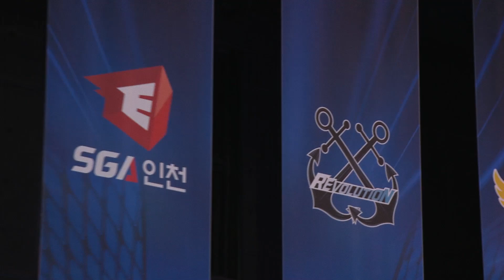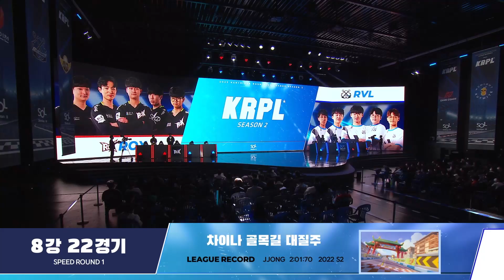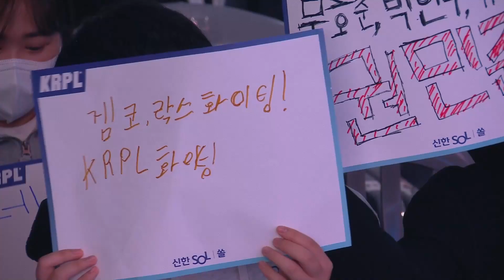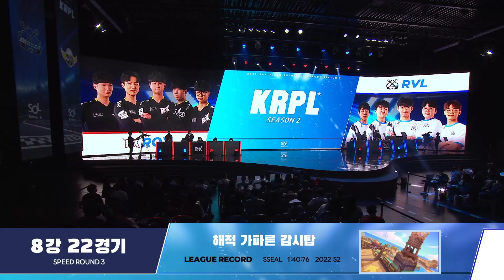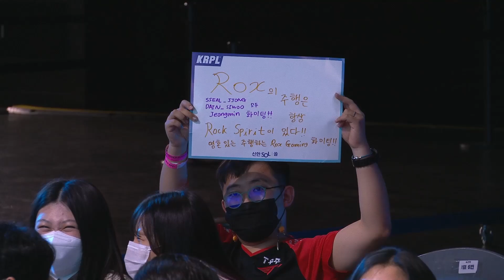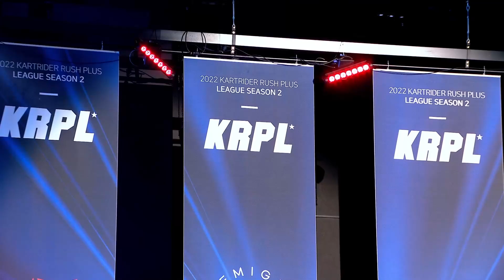ROX Gaming vs. Revolution 8강 풀리그 22경기 11.06 | 2022 신한은행 SOL KRPL 시즌2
2022 신한은행 SOL KRPL 시즌2
팀전 8강 풀리그 22경기 ROX Gaming vs. Revolution

00:00 영상 시작
01:39 선수 소개
03:28 스피드전 밴픽 결과
04:25 스피드전
16:16 아이템전 밴픽 결과
18:00 아이템전
26:44 경기 결과
28:05 인터뷰
31:34 하이라이트

* 본 채널 내 남겨주시는 생방송 채팅 및 동영상 댓글이 닉네임과 함께 컨텐츠 제작에 사용될 수 있습니다.